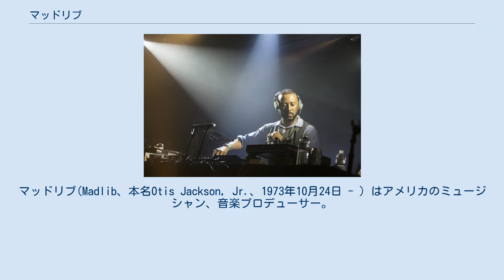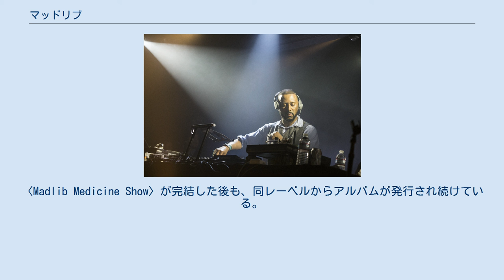マッドリブ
フジロック・フェスティバル出演者
マッドリブ(Madlib、本名Otis Jackson, Jr.、1973年10月24日 - ）はアメリカのミュージシャン、音楽プロデューサー。
カリフォルニア州オークランド生まれ。
アメリカのアンダーグラウンドヒップホップ界で著名なプロデューサー（トラックメーカー）である。
 マッドリブはオークランドで生まれてすぐ、同じカリフォルニア州のオックスナードに移住した。
家族全員がミュージシャンであったという。
 マッドリブ（Madlib）として初めて仕事をしたのは1993年（20歳のとき）、ロサンゼルスにおいてザ・アルカホリクス（The Alkaholiks）の『21 & Over』という作品中の曲をプロデュースしたときのことであった。
プロデューサーとして有名になり始めたのは、ロサンゼルスを拠点に活動するヒップホップのインディーレーベル「ストーンズ・スロウ・レコーズ（Stones Throw Records）」との契約後の1999年、ルートパック（Lootpack）の『Soundpieces: Da Antidote』をプロデュースしてからのことであった。
 翌2000年、同じく「ストーンズ・スロウ・レコーズ」からカジモト（Quasimoto）という名義でリリースした『The Unseen』は、異彩を放った作品であった。
ヘリウムガスで変調をかけられたラップは、強烈な個性を際立たせることに成功し、定型のフォームからは逸脱したものであった。
 以来マッドリブ（Madlib）をはじめ、カジモト（Quasimoto）、イエスタデイズ・ニュー・クインテット（Yesterdays New Quintet）、DJレルズ（DJ Rels）、ヤング・ジャズ・レベルズ（Young Jazz Rebels）等、プロジェクトごとに名称を使い分けている。
「ジャズの若き反逆者たち（Young Jazz Rebels）」というグループ名が物語っているように、ジャズもまたテーマのひとつとして設定されている。
 2003年、マッドリブは「ブルーノート・レコード」から全音源を預けられ、新たな視点からブルーノートを構築し直すことを試みた。
それが『ブルーノート帝国への侵略（Shades Of Blue）』という作品である。
マッドリブは、膨大な音源から主にアンドリュー・ヒル、ボビー・ハッチャーソン、ホレス・シルヴァー、ウェイン・ショーター、ハービー・ハンコック、ジーン・ハリス、ドナルド・バード、ロニー・フォスター、ルーベン・ウィルソン、ボビ・ハンフリー等、新旧ミュージシャンの音源を抽出し、場合によっては生演奏を全面的に重ねることによってまったく新しいヴァージョンへと転化させ、また時にはオリジナル音源を抽出し、それらを組み合わせることで新たなブルーノート・サウンドを再構築している。
 同2003年、マッドリブは、ふたつの共同プロジェクトを発表した。
ひとつめ、J・ディラとの共同プロジェクトにおいて彼らはジェイリブ（Jaylib）と名乗って『Champion Sound』というアルバムを制作した。
ふたつめ、ラッパーのMFドゥーム（MF Doom）との共同プロジェクトにおいて彼らはマッドヴィリアン（Madvillain）と名乗った。
以降も断続的に共同プロジェクトを手掛けている。
 2010年、マッドリブは〈Madlib Medicine Show〉というシリーズのアルバム集を制作するために「Madlib Invazion」というレーベルを発足させた。
〈Madlib Medicine Show〉が完結した後も、同レーベルからアルバムが発行され続けている。
 Beat Konducta Mind Fusion Madlib Medicine Show